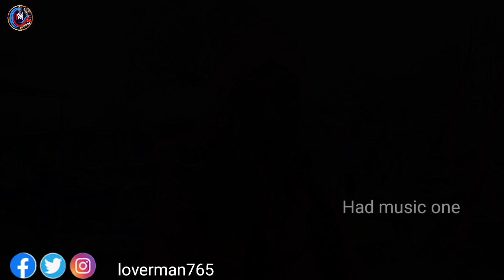तेगालवा बाबा हुआ बेकाबू बीच बाजार में रोड पर किया तां|व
👉 DHYANA DE :- Is Video Ka Maqsaad Logo Ko Khabar Aur Jankari Dena Hai Na Ki Kisi Ko Thes Pahuchana Agar Kisi Tarah Ka Koi Shikayat Hai To Kripya Pahale Aap Hamase Sampark Kare Dhanyavaad 🙏

patna high court assistant result
patna university
patliputra university
patna high court result
gandhi maidan
patna high court assistant cut off
patna green energy
patna high court assistant result date
patna college
patna weather
patna university merit list 2023
phc assistant result
movie of south indian in hindi
new released south indian hindi
dubbed movies
im siwan speaking english
im siwan emergency declaration
new south film release
latest hit south movie in hindi dubbed
bollywood movies south indian hindi
south comedy movies dubbed in hindi
new movies 2022 south indian hindi
dubbed action
park hyung sik interview
summer strike
High volume
yim siwan
High volume
kwanghee
High volume
siwan
High volume
emergency declaration
High volume
Medium volume
im siwan singing
Medium volume
kwanghee siwan
Medium volume
yim siwan dance
Medium volume
si wan
Medium volume
zea siwan
Seema haidar
Pakistan
seema haidar Sachin
Pakistani seema haidar